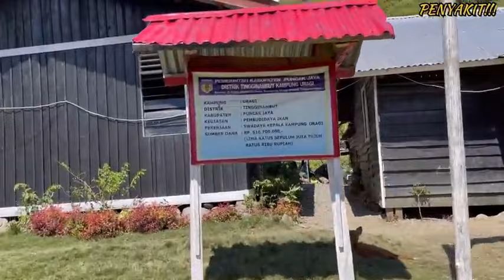PUNCAK JAYA TINGGINAMBUT